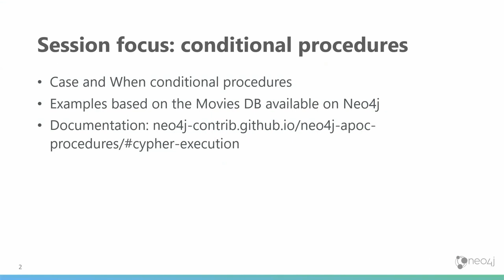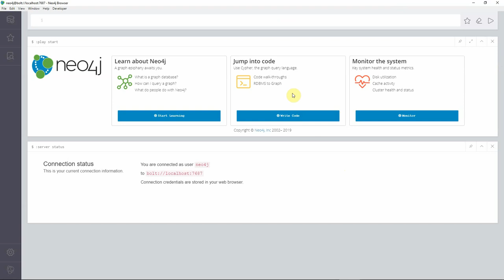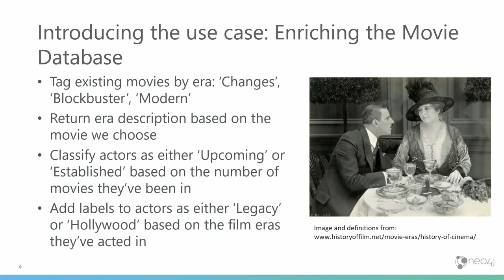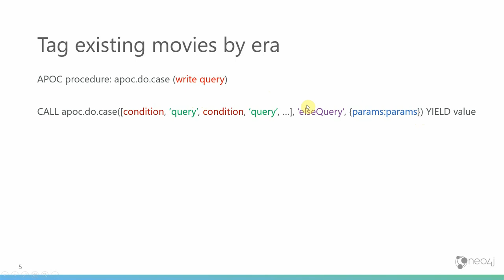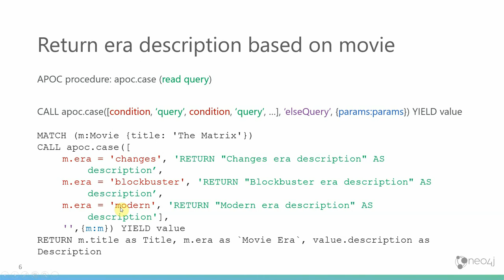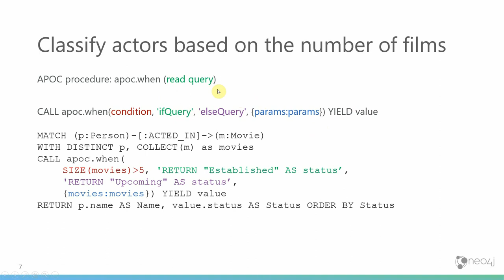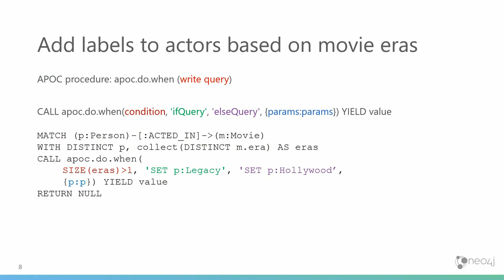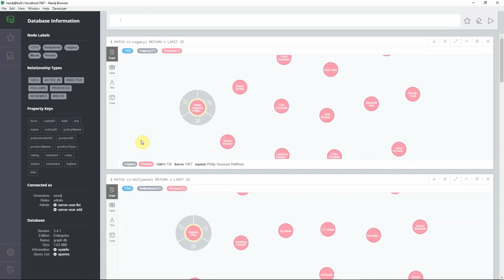Conditional Execution with APOC (#13)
In this video, Lju Lazarevic demonstrates how to use the conditional procedures and functions in APOC. Those are working around the issue that there is no real conditional in Cypher except for the FOREACH trick.

With apoc.case.do and apoc.when.do you can execute dynamic cypher fragments based on conditions.